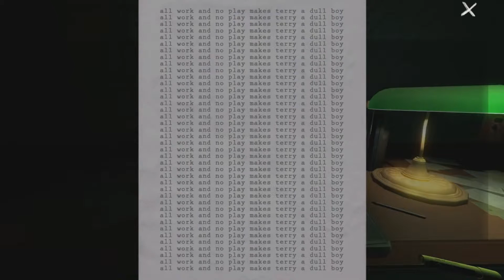8 Game Even Non Gamer's Will Enjoy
Here are 8 video games that even non gamer's will enjoy playing.

Like Revolution of Gaming on Facebook!

Follow Revolution of Gaming on Twitter!

Follow Revolution of Gaming on Twitch TV!

Got Gameplay/Commentary that you'd like to submit to the channel?